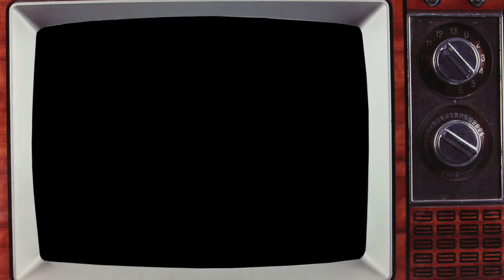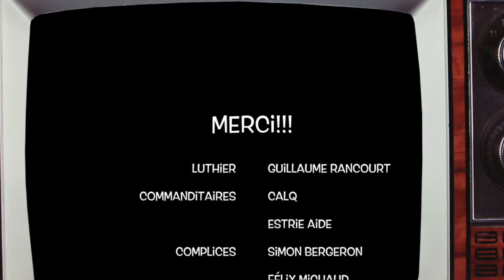Extrait La ROUSKITAR d'Ariane DesLions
Découvrez les outils à musique de la FABRICOLEUSE Ariane DesLions

Grâce au soutien financier du Conseil des arts et lettres du Québec et d'Estrie Aide.

Fabricolés par le luthier Guillaume Rancourt
Montage : Ariane DesLions

Pré-commander son nouvel album « Rêves à colorier » dès maintenant par